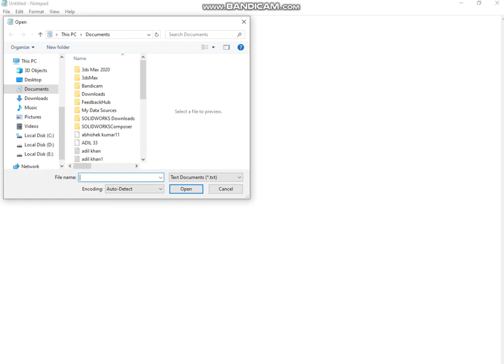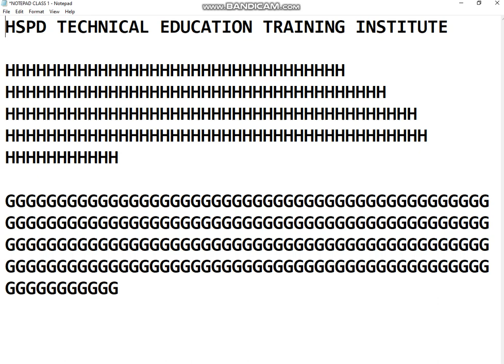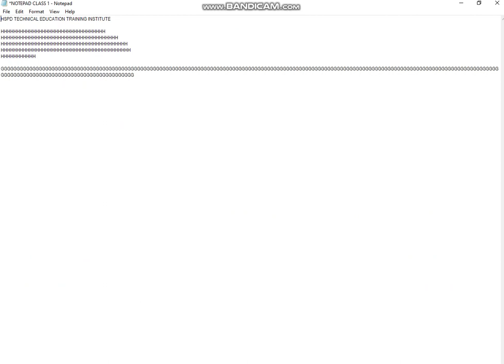Notepad Class 3।Computer Course